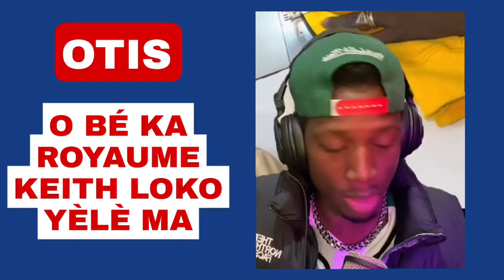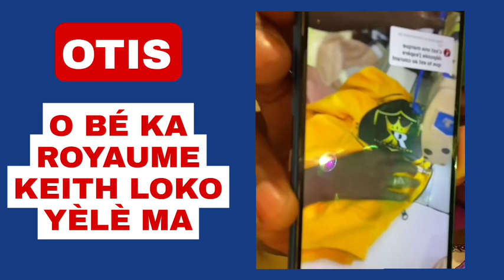O BÉ KA LOKÔ MODIFIER A YÉ SABALI-OTIS KABAKÔ